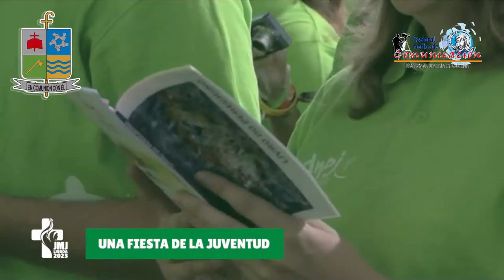Catholic Click Edición 44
📲 🔴 Edición Catholic Click - Viernes 08 de Octubre de 2021
🔽Informativo Semanal de las actividades mas relevantes en la Diócesis de Granada en Colombia, un formato diseñado por la Pastoral Medios de Comunicación.